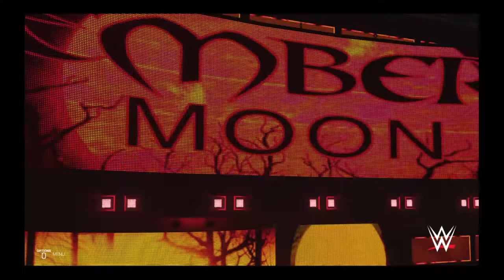WWE 2K19_20181014163234